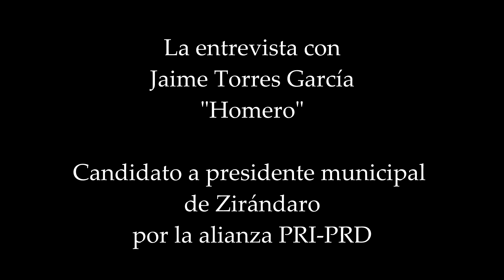ENTREVISTA CON Jaime Torres "Homero", candidato a presidente mpal. de Zirándaro, PRI-PRD